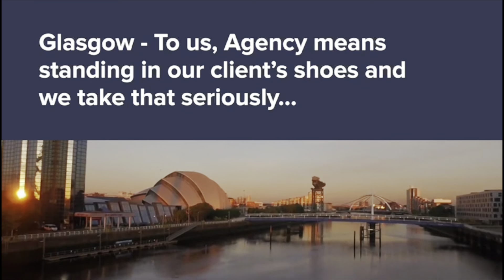126 Kelvinhaugh Street, Yorkhill, G3 8PP